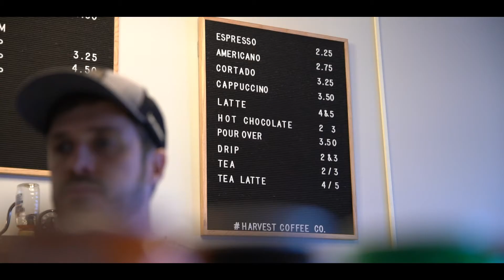NEW ITEMS AT HARVEST COFFEE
Come by Harvest Coffee Co today and check out some of our new items that are on our menu!